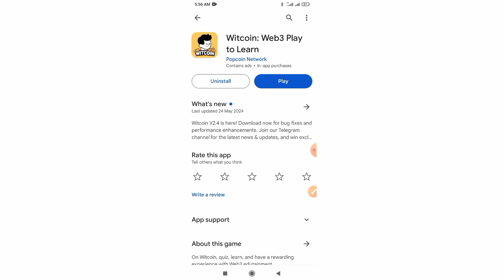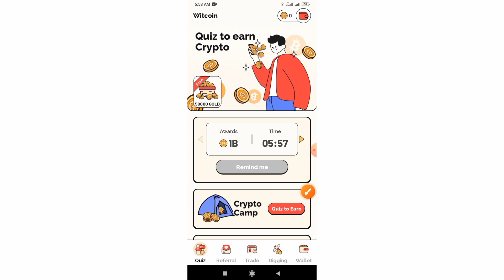Witcoin App Real Or Fake | Witcoin App Withdrawal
About This Video:

witcoin app withdrawal
witcoin withdrawal
bitcoin
witcoin app withdrawal proof
witcoin mining withdrawal kaise kare
witcoin withdraw
witcoin app withdraw proof
witcoin app
witcoin
witcoin withdrawal proof
witcoin earning app
witcoin mining app
witcoin app real or fake
witcoin mining
bitcoin wallet
witcoin new update
witcoin app withdraw
witcoin withdraw proof
bitcoin mining
witcoin app payment proof
witcoin mining app review
bitcoin withdrawal

Tags 🤔🤔😕😘